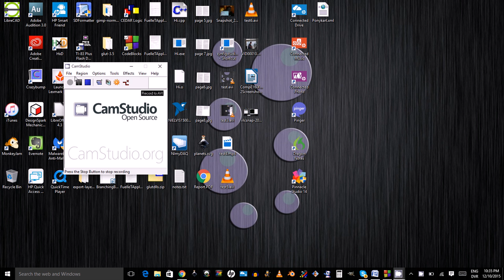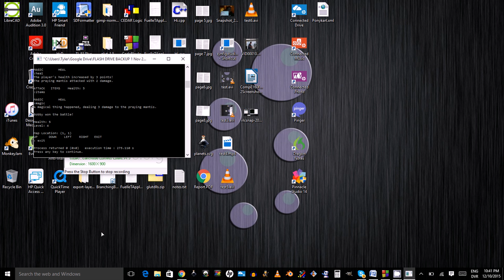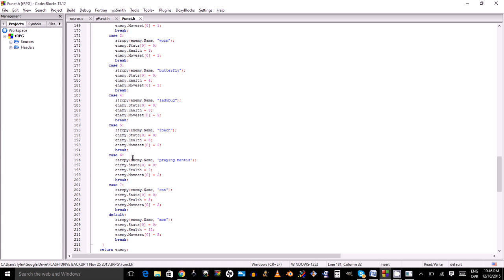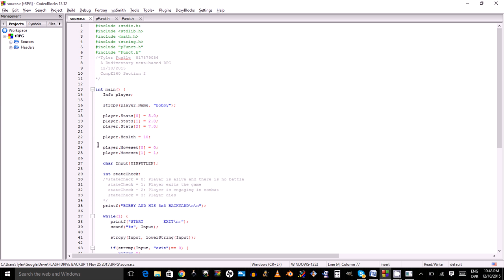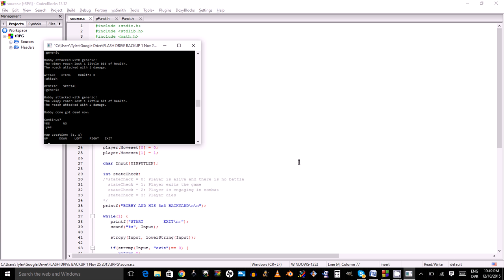A Rudimentary Text-Based RPG """Game"""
This is my project for my CompE160 class in college.  I demonstrate pretty much everything the "game" has to offer (which isn't too much, sadly).  I'd say this was a project that I fully engaged myself in because I wanted to make something like this outside of class, anyways.